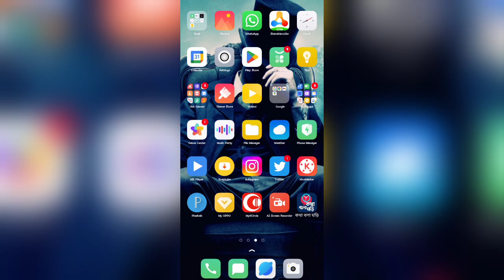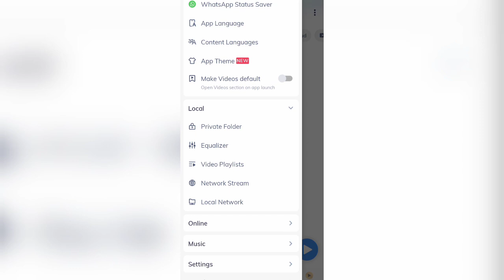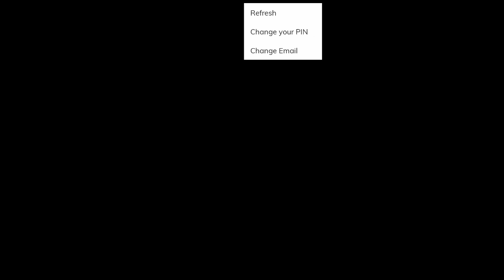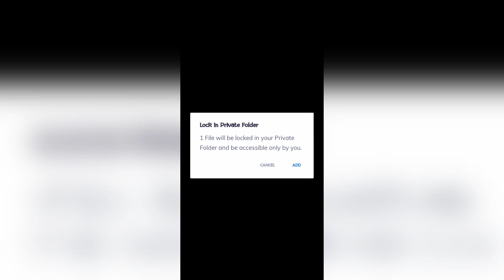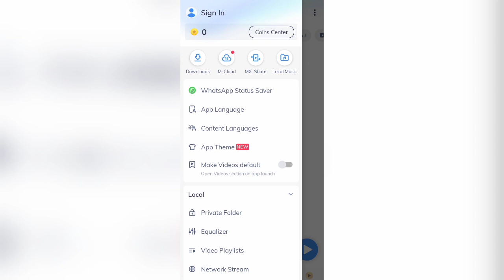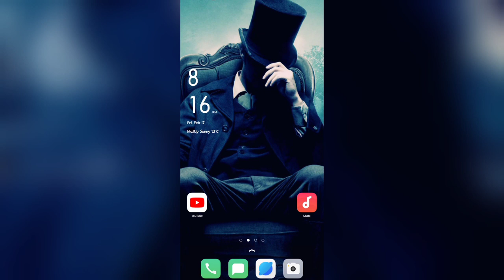MX player private folder use 2023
MX player private folder use 2023 || private folder